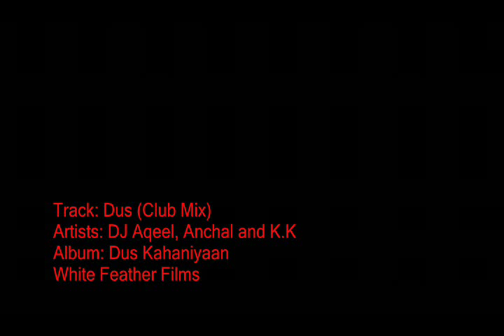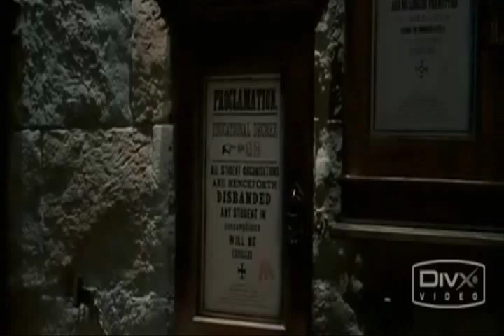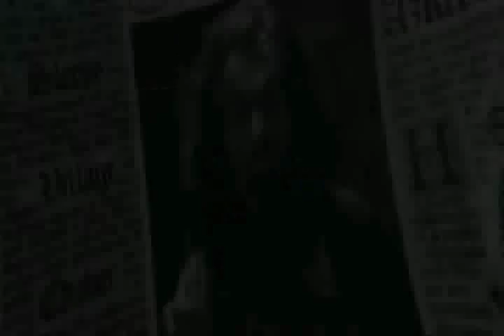Harry Potter - Dus Kahaniyaan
Hindi song with englsih movie clips